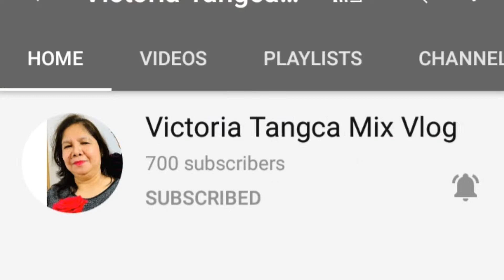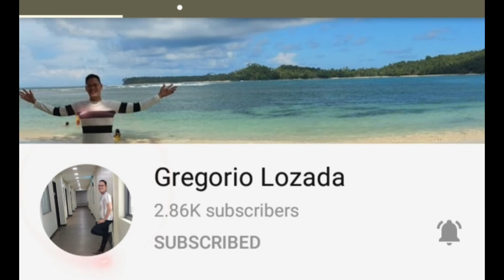Challenge Accepted/ SKIIRII CHALLENGE /Matigas ang katawan challenge🤣😂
Hello guys ito po ay katuwaan lang
Skirii Challenge sana ay magustuhan nyo🤣😂